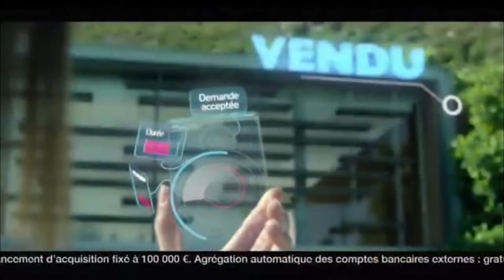The world in 2070 //technology in japan- very high technology in future ,real in 2070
japan technology
latest technology by twf
Latest Comedy and technology Videos sub the twf channel